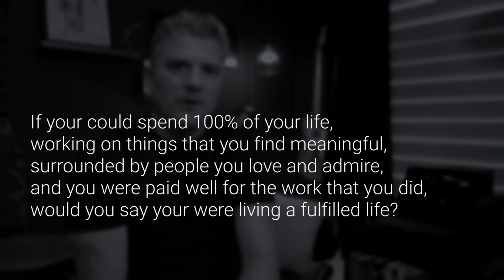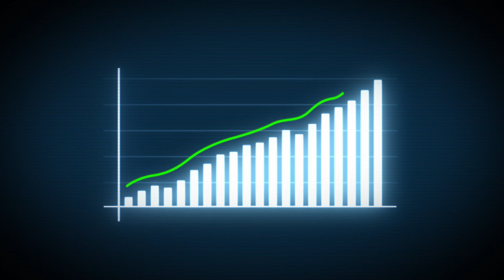What Is Entrepreneurial Minimalism?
Learn how I re-engineered my coaching business and went from “burned out” to consistently producing $17k-$32k/mo while creating just three hours a day 👉🏼

Timeline
0:00 - The Big Question
0:21 - What is Entrepreneurial Minimalism
4:26 - How do we live a fulfilled life
6:34 - My journey to Entrepreneurial Minimalism
8:28 - The Myth of "Happily Ever After"

 **// FOLLOW ME //**

// Lighting //
Falconeyes 48TD
Aputure B7c
Neewer NL 660

// Cameras //
Sony A7III
Sony FX 30

// Lenses //
Sony 24mm F1.4
Sony 24-70mm F2.8
Sony 10-18mm F4
Sigma 16mm F1.4
Sigma 30mm F1.4

// Audio Gear //
Rode NTG3
Rode Wireless Go II
Saramonic Blink500 Pro
Rode Videomic
MixPre-6 II

My Drone